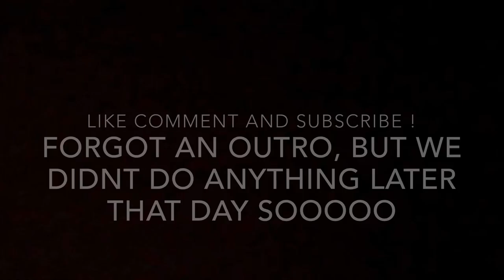ALMOST HAD A CAR WRECK VLOGTOBER DAY 7 | Octavia Marshay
We were minutes away from this being us. We had literally just came that direction to go to the gas station and right after we saw this big crash.

FAQ:
AGE:18
HOMETOWN: St. Louis